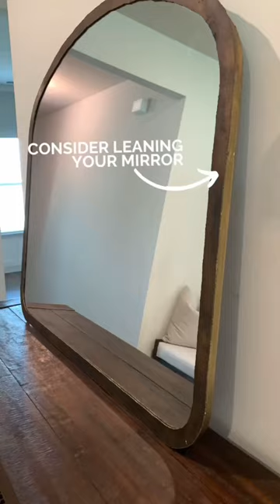How to decorate your entryway table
Here are some decorating tips to help you style your entryway table at home.

Console Table

Want to collab?
Camera Equipment